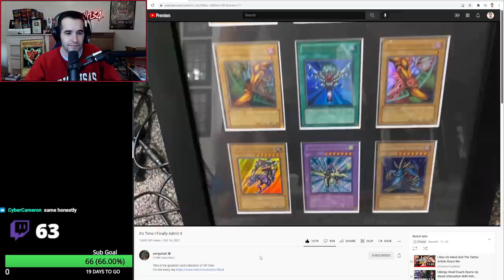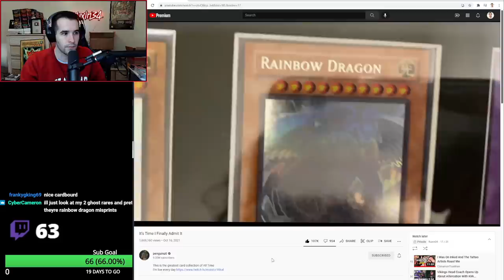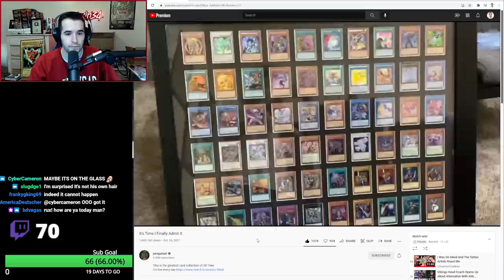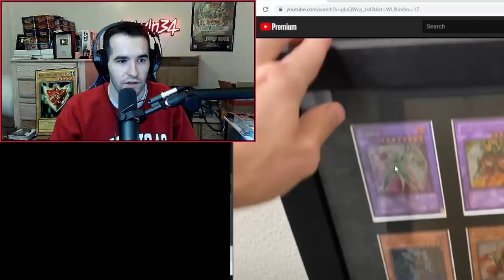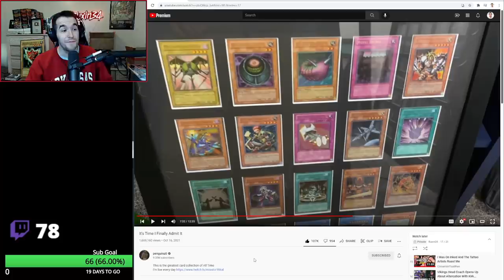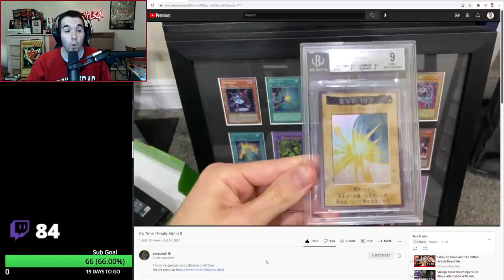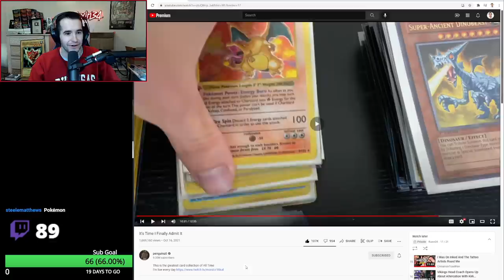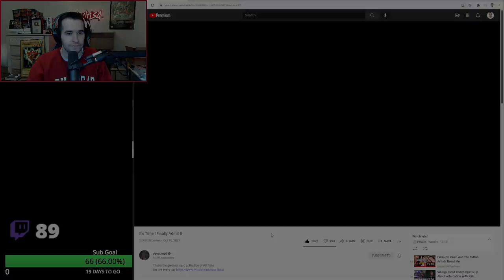My Response To MoistCritical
➤TCGPlayer Link!